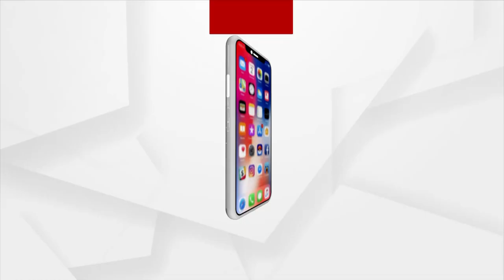BJP Leaders Paid Homage to Odisha Former Minister Ram Krushna Patnaik at his residence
BJP Leaders Paid Homage to Odisha Former Minister Ram Krushna Patnaik at his residence in Ganjam.